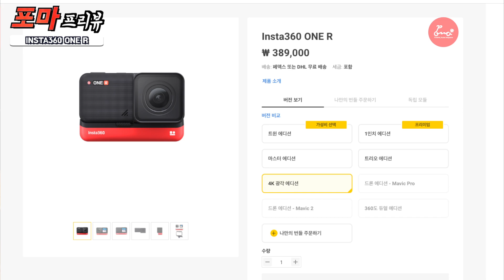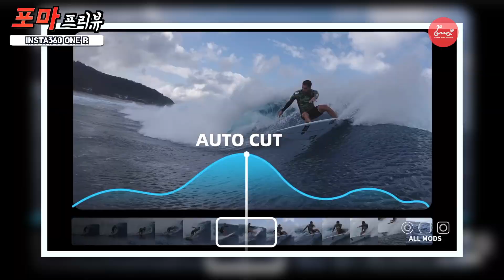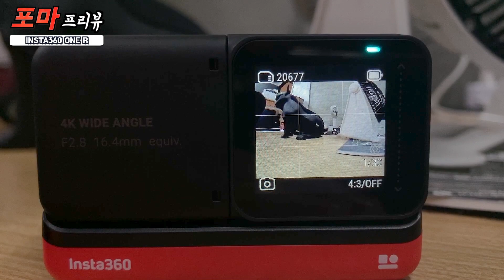[포마] 액션캠 insta360 one R 드디어 도착, 오늘은 개봉까지만 | 포켓매거진 | 인스타 360 one r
[포마]  액션캠 insta360 one R 드디어 도착,
 오늘은 개봉까지만 | 포켓매거진 | 인스타 360 one r

🖥포켓매거진 채널에 올라온 제품들은 🖥
경기도 일산 포마샵에서 만나보실 수 있습니다.
지도 어플에 '포마샵'을 검색해 주세요

🛵오프라인 포마샵 영업일🛵 (2019년 7월 기준)

매주 토,일 휴무 (촬영을 해야해오)
오픈 : 12시, 마감 : 8시
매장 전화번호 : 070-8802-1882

🛴 포마의 SNS 🛴

리뷰 문의, 대리점 문의, 상품 문의, 영상 설명서 제작 문의